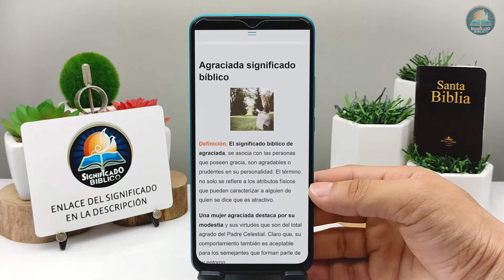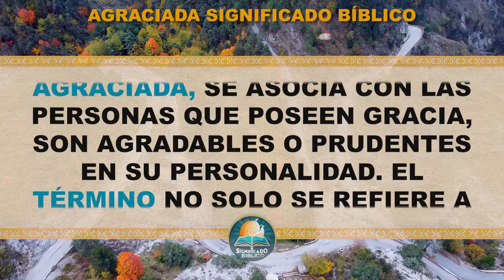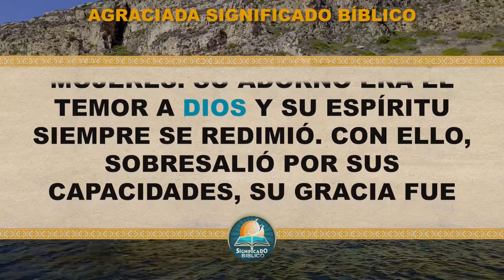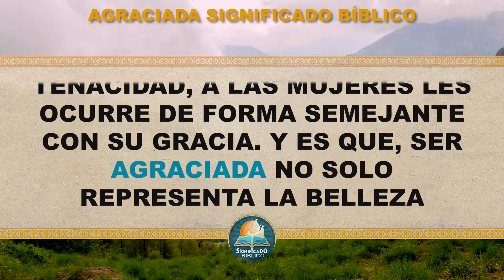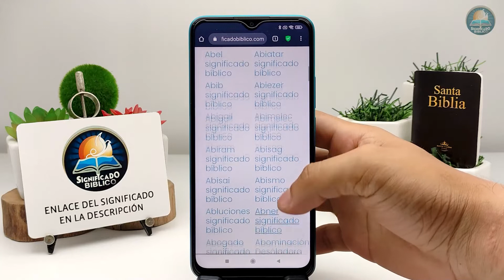Agraciada Significado Bíblico | ¿Qué Significa Agraciada en la Biblia? 🙏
Aquí en @Significado Bíblico os compartimos el significado de Agraciada, aprende viendo nuestros nuevos vídeos.

Bendiciones